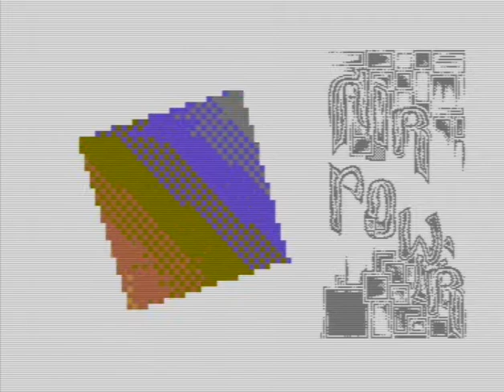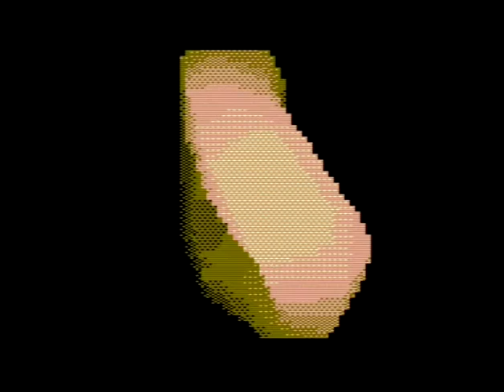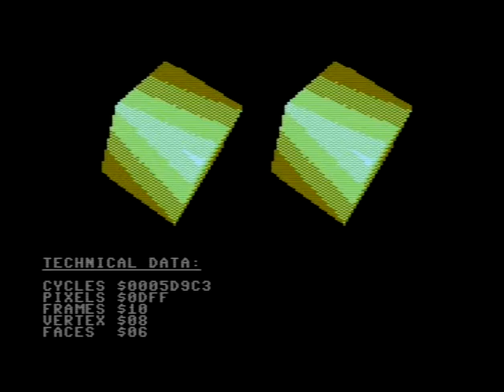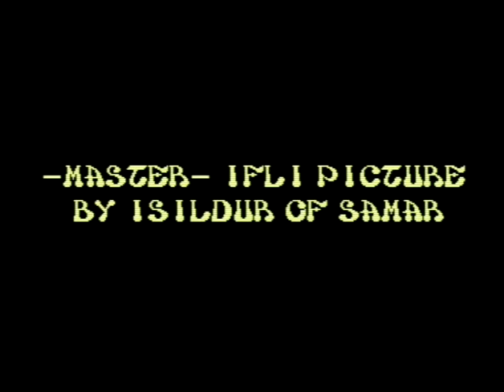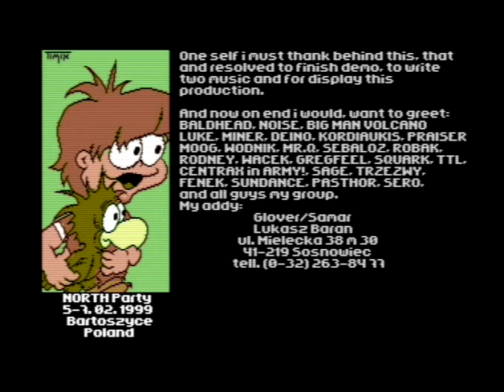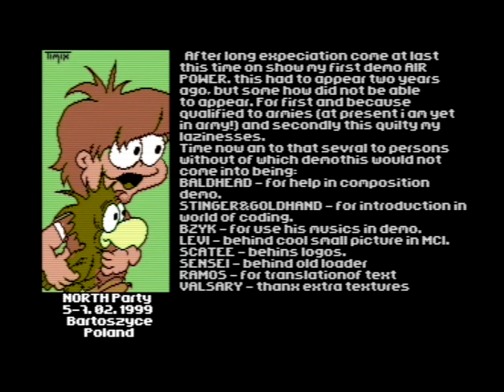C64 Demo: Air Power by Samar Productions 1999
f:Commodore 64 (C64)
Airwolf/F4CG